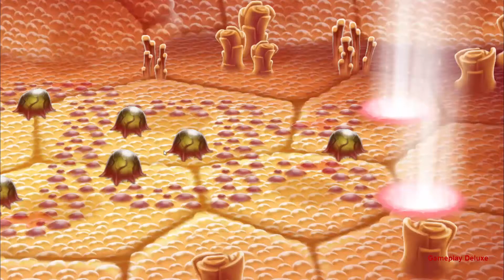Heal them All 03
MODERATION: ZockerAndiLP

Beschreibung:
Ein neues Tower Defense. Zum Testen und probieren.